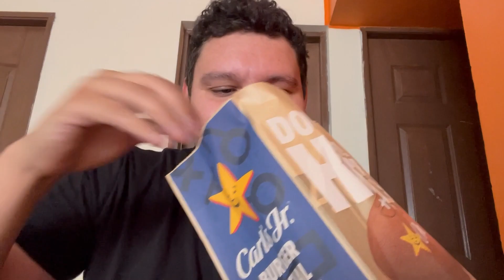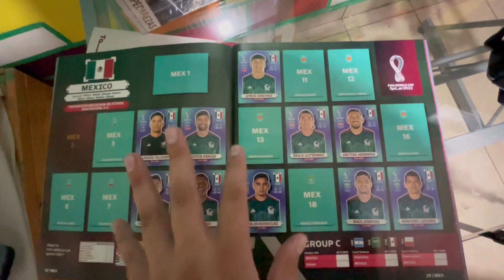Probando la MEMPHIS BBQ de Carl's Jr.